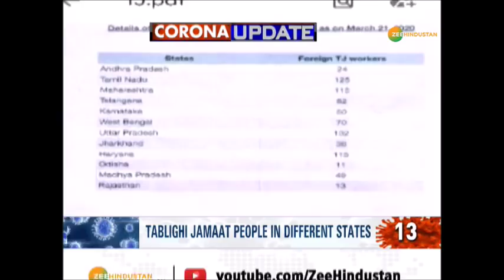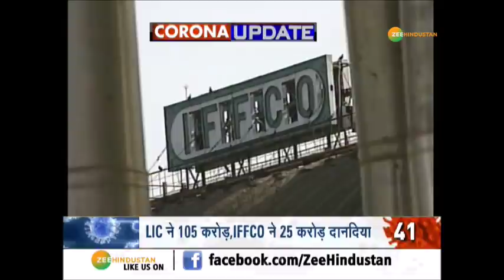Corona फैलाने वाले Muhammad Saad पर FIR दर्ज, विवादित Audio Clip Viral।Tablighi Jamaat | Apr 1,2020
Corona  फैलाने वाले Muhammad Saad के साथ 8 लोगों के खिलाफ fir।Tablighi Jamaat | Apr 1,2020
Muhammad Saad का विवादित ओडियो क्लिप वायरल, SHO के समझाने के बाद भी नहीं माना जमात.Muhammad Saadके साथ 8 लोगों के खिलाफ fir.मरकज से लोटे 45 लोग कोरोना पॉजेटिव
India में Corona के मरीजो की संख्या 1397 और 35 की मौत

About Channel